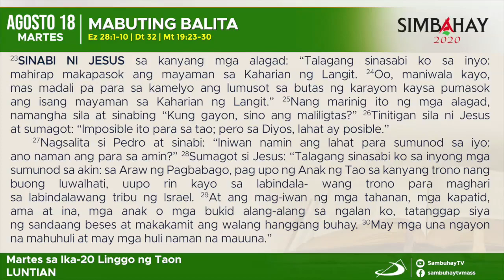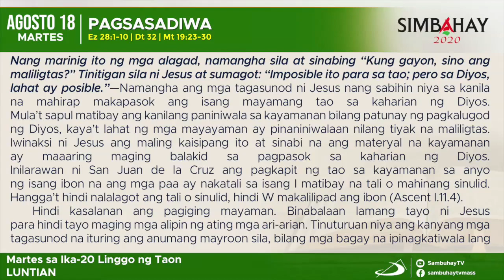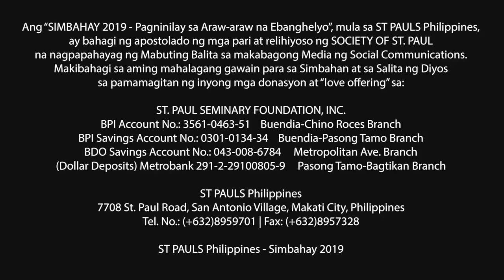Simabahay | Martes sa Ika-20 Linggo sa Karaniwang Panahon | Agosto 18, 2020